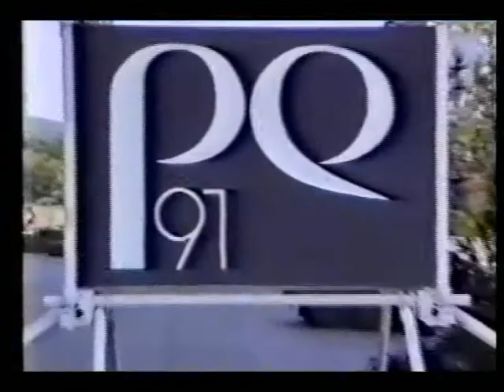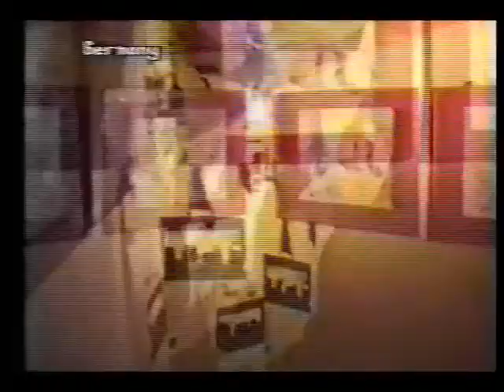7th edition of Prague Quadrennial 1991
The seventh PQ was held in 1991 at the Palace of Culture.
The thematic section was dedicated to the operas of W. A. Mozart.

36 countries took part in PQ91: Australia, Belgium, Brazil, Bulgaria, Canada, China, Cyprus, the Czech and Slovak Federal Republic, Denmark, Egypt, Finland, France, Germany, Greece, Hong Kong, Hungary, Iceland, Italy, Israel, Japan, Netherlands, Norway, New Zealand, Poland, Portugal, Romania, Syria, South Korea, Spain-Catalonia, Sweden, Switzerland, United States, the Union of Soviet Socialist Republics, United Kingdom, Yugoslavia

The PQ 91 Golden Triga was awarded to the exposition from Great Britain.